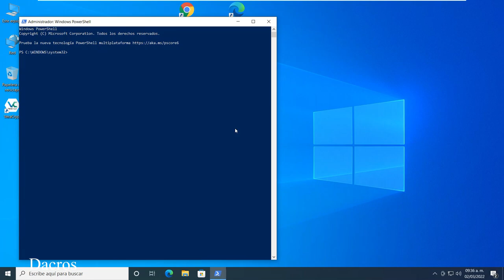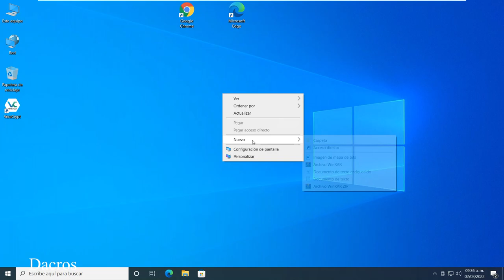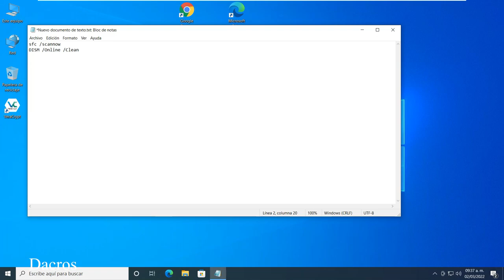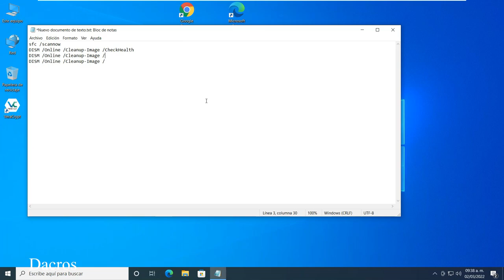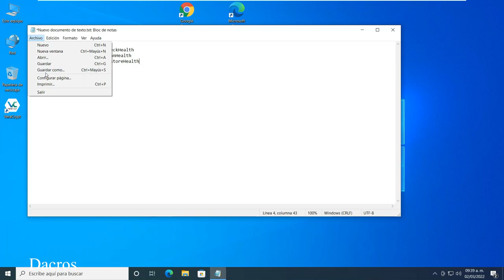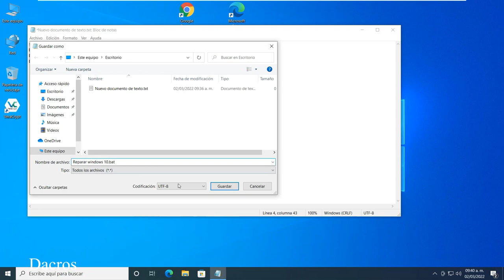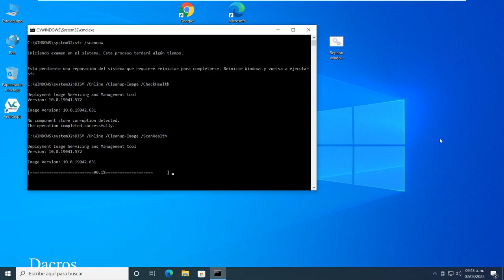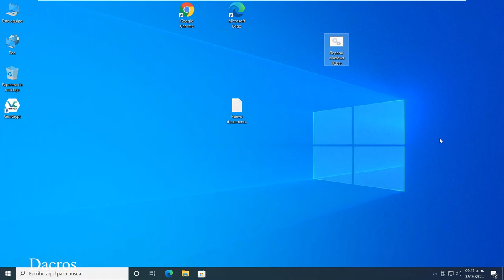REPARAR TODOS LOS ERRORES EN WINDOWS 10 SIN FORMATEO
🔧💻 Como reparar Windows 10 y solucionar errores sin formatear, solución rápida y sencilla.

Texto para el script:
sfc /scannow